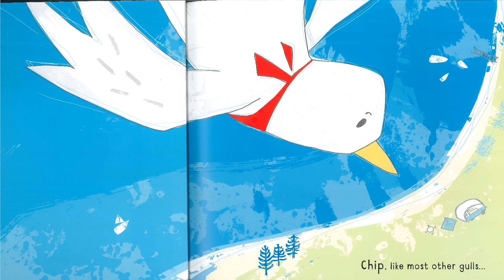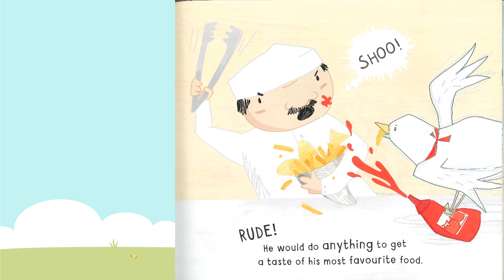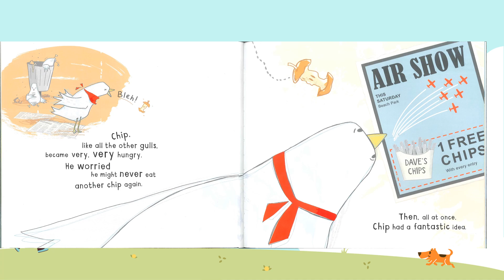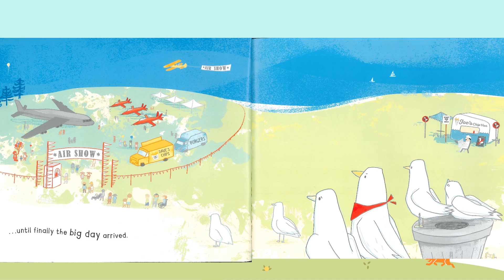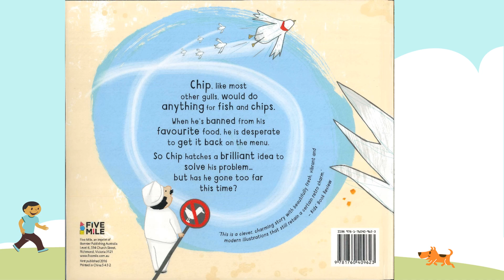Kid's Story read aloud, Chip by Kylie Howarth. (ARC Stories)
Childrens Stories read aloud, Chip by Kylie Howarth. Australia (ARC Stories).

Chip, Like most other gulls would do anything for fish and chips. When he is banned from his favourite food he is desperate to get it back on the menu. So chip hatches a brilliant idea to solve his problem... But has he gone too far this time?

Australian Copyright Law 1968.
In Australia, the grounds for fair dealing are:

Review and criticism (s41)[3]
"Reporting the news" (s42)[4]
Legal advice (although the federal Crown is deemed to own copyright in federal statutes, and the Crown in each State in state statutes). (s43)[5]
Parody and Satire (with some exceptions) (s41A)[6]